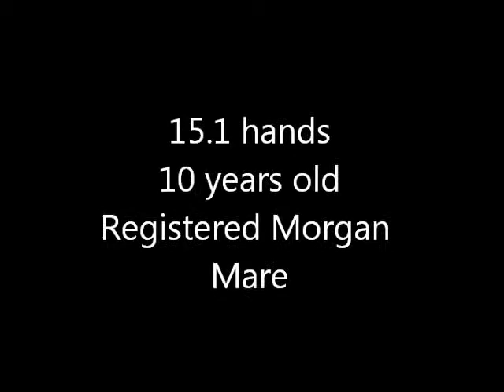Amelia at Douglas County